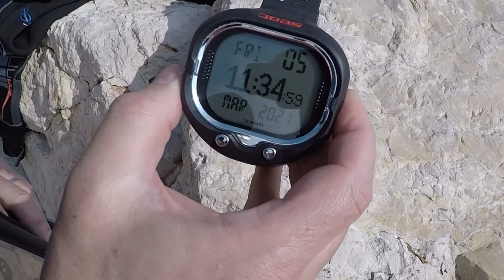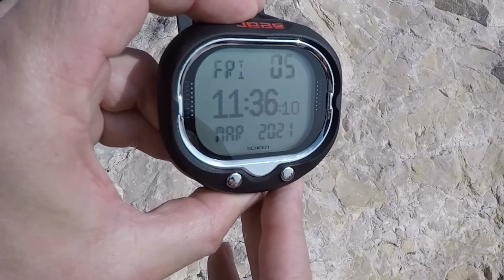Que vaut l'ordinateur de plongée Seac Screen ?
Seac Screen est ordinateur de plongée :
- Ecran 4x4,7cm  - caractères bien lisibles.
- contraste et la luminosité peuvent être réglés, ainsi que le mode (automatique ou manuel) et le temps d'éclairage arrière (de 2” à 60”).
- La sangle est longue idéal pour une combinaison étanche. Environ 36 cm.
- Commande par deux boutons frontales manipulables même avec des gants épais.
- Algorithme de décompression Bühlmann ZHL-16C.
-  1 ou 2 mélanges (air, nitrox  jusqu'à 99% O2) alertant l'utilisateur dans le temps le plus approprié pour faire le changement.
- Alarmes sonores et lumineuses en cas de violation du palier de décompression, en cas de vitesse de remontée excessive ou dépassant la profondeur maximale admissible avec les mélanges utilisés.
- Fonction de planification permet de simuler et de planifier une plongée en affichant le temps NDL selon la profondeur de consigne et d’ autres données d'entrée (mélange, maximum PpO2, niveau de prudence de calcul de l'algorithme).
- Carnet jusqu'à 40 heures d'immersion en mode plongée.
- Données et la mise à jour du firmware sont téléchargeables par un câble USB et l'application gratuite Seac Dive Manager on la trouve sur le
- Batterie CR2450, non rechargeable. Elle peut être remplacée par l'utilisateur.
- 100 mètres.
- Temps de calcul d'interdiction de vol et désaturée, l'altitude maximale accordée d'alerte, la sélection d'eau douce ou salée.
- Disponible en Console avec le manomètre.

Emmanuel TOSI
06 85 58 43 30